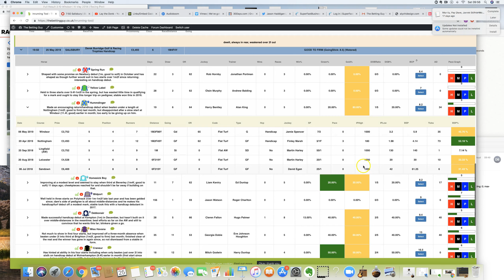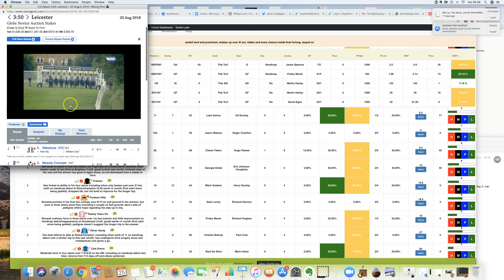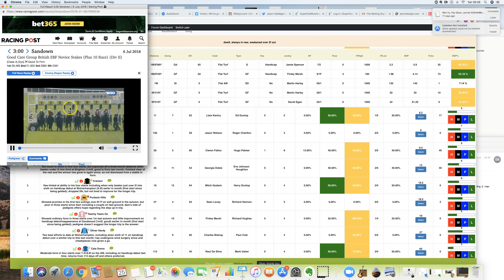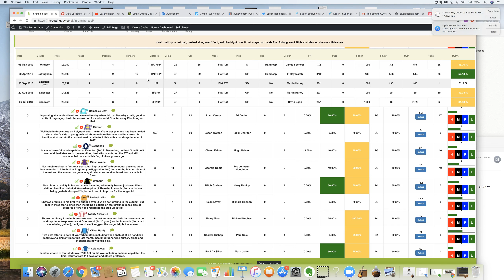Daily Lay to Back - Were off to Salisbury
3/4 so far this week! Yesterdays fell out the stalls

Today we have a horse that is nearly always slowly away

Loads of man love

DMB